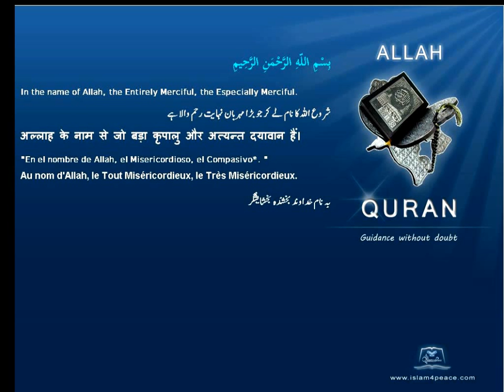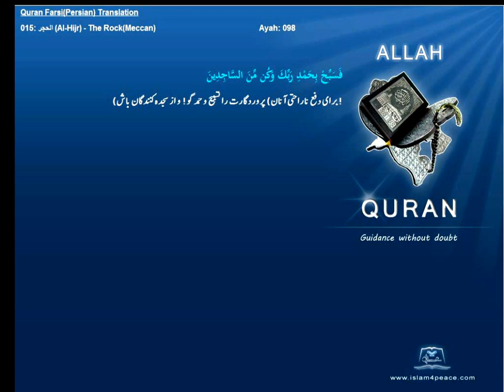Qruan Farsi Persian Arabic Translation 015 الحجر Al Hijr The RockMeccanIslam4peace com